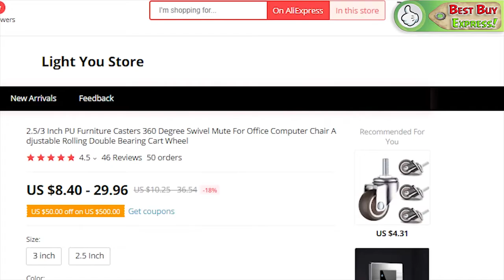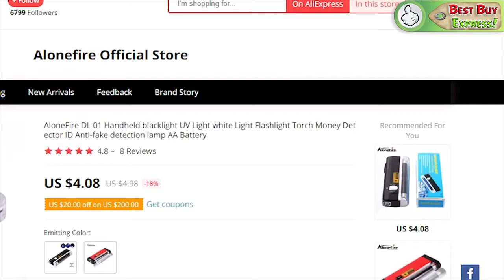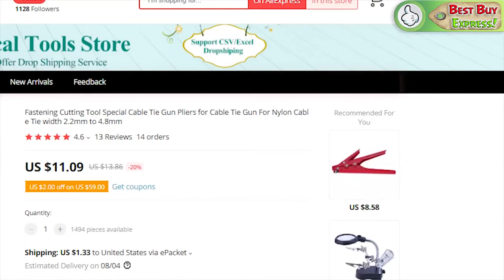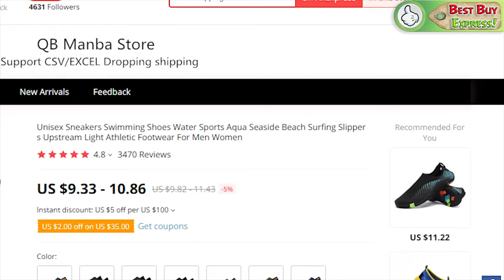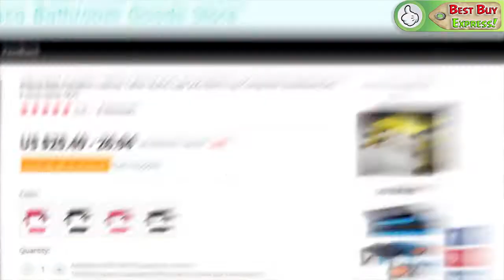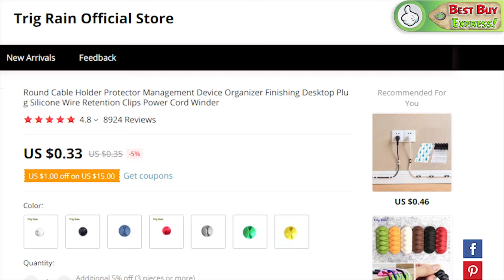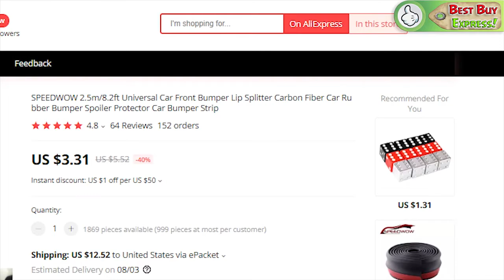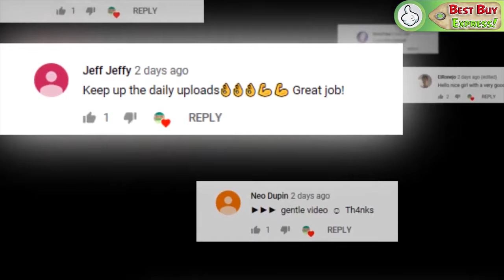The Most Worth Buying Items On AMAZON And ALIEXPRESS ## 82